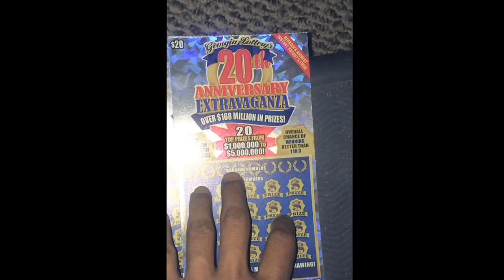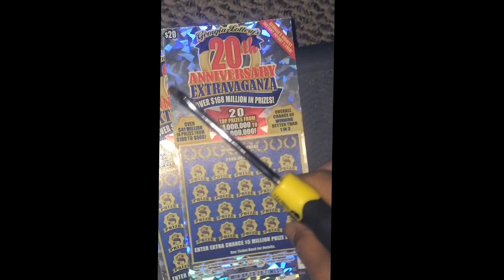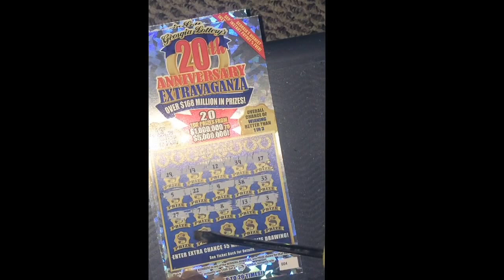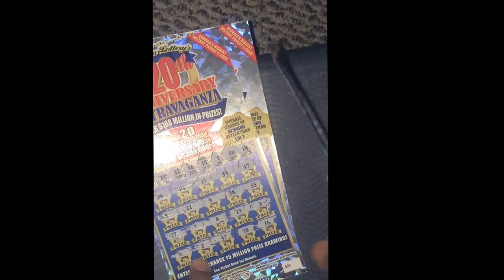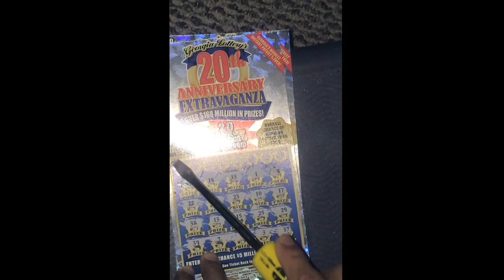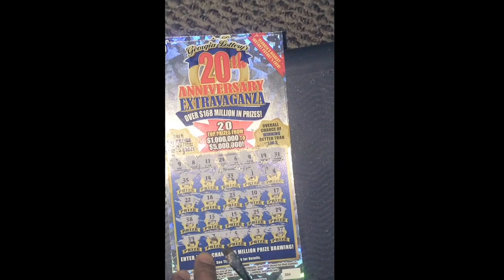2 Georgia lottery anniversary extravaganza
Another scratches lottery ticket has $30 winning price